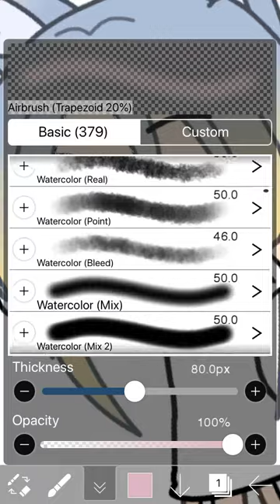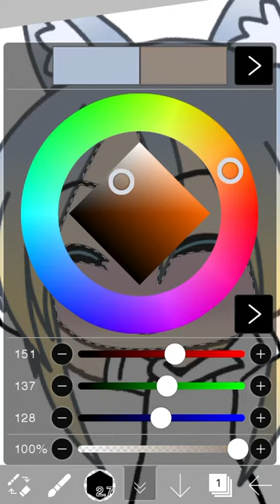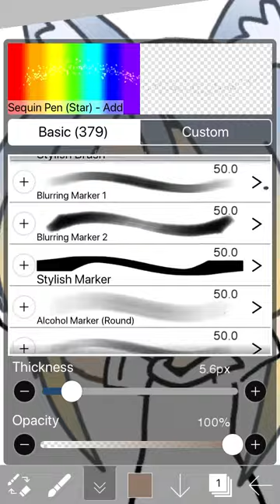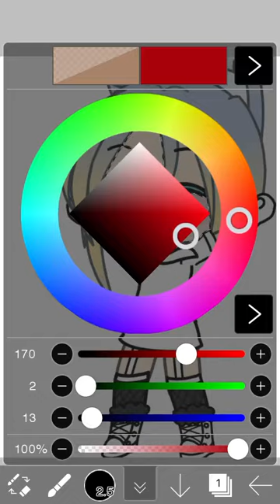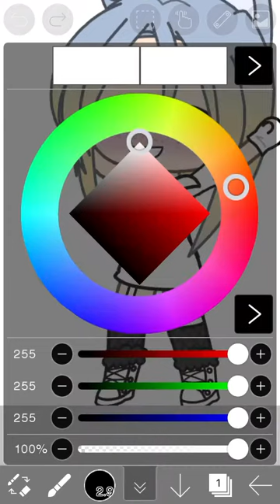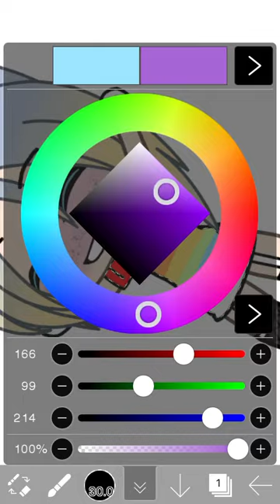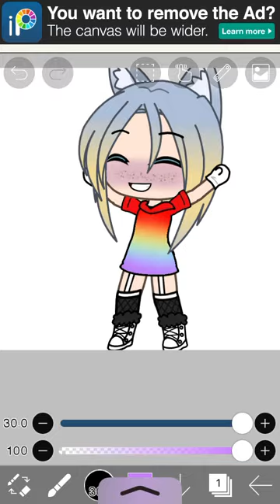For all that need a little edit advise from ur pal wolfy :)